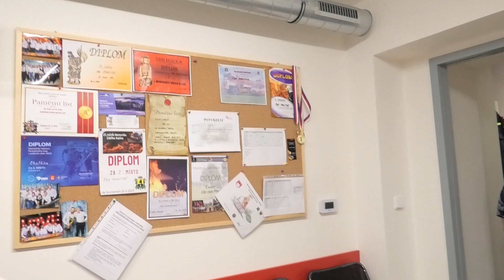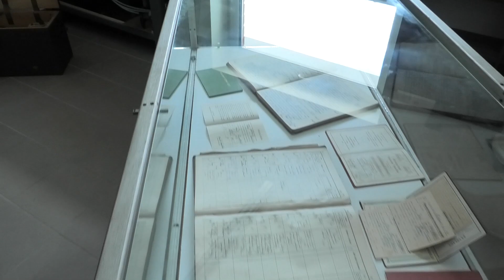140 let SDH Choltice